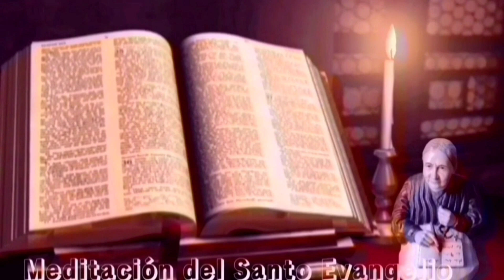Lectura del Santo evangelio según San Mateo 13, 24-43|| Lecturas de libro de cielo|| 23-7-23.